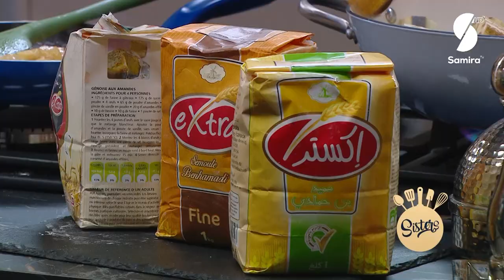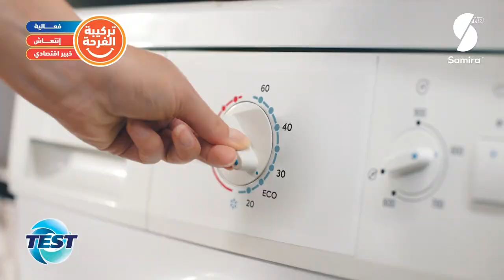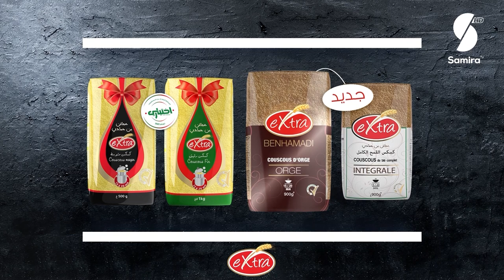مملحات بالتونة والجبن - يما عويشة - صابلي تفاح - Sisters